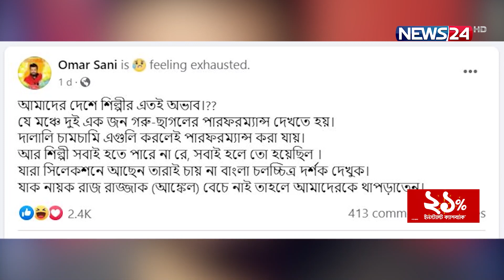দেশে কি শিল্পীর অভাব যে গরু-ছাগলের পারফরমেন্স দেখতে হয়? : ওমর সানী | News24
দেশে কি শিল্পীর অভাব যে গরু-ছাগলের পারফরমেন্স দেখতে হয়? : ওমর সানী
Our other YouTube channels :
News24 Official Address:
NEWS24
371/A
Bashundhara Road
Block – D
Bashundhara Residential Area
Dhaka - 1229